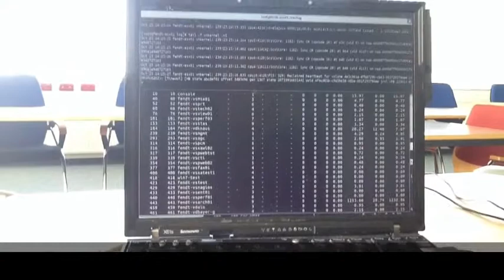Es cursort nicht.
Tragisch. Es cursort nicht. Und beide Idioden vor dem Bildschirm bestätigen das auch noch: "Es cursort nicht". Wirklich nicht!!!